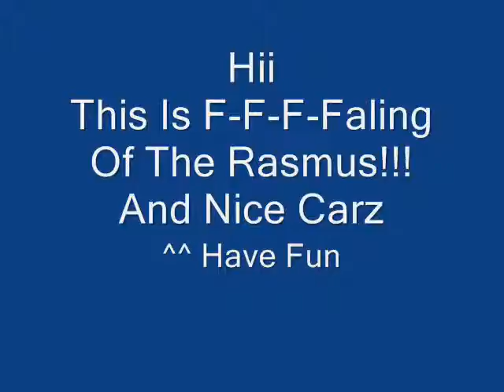F-F-F-Faling Vs Carz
This Is F-F-F-Faling of the Rasmus
And NIce carz
Tuning Carz ;)^^